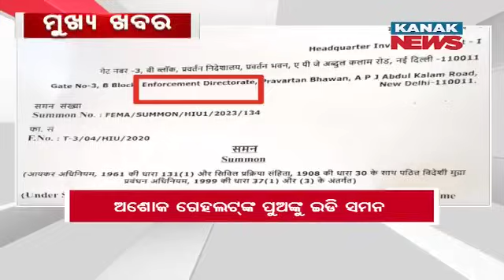2PM Headlines ||| 26th October 2023 ||| Kanak News